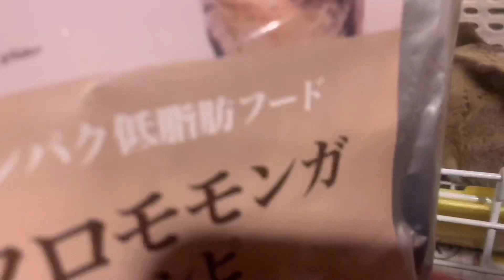ชูการ์ไกลเดอร์กินอะไร (ASMR My Sugar gliders eating)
ASMR ชูการ์ ไกลเดอร์กินอะไร